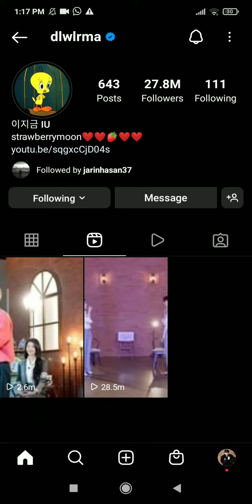IU Instagram updates ll